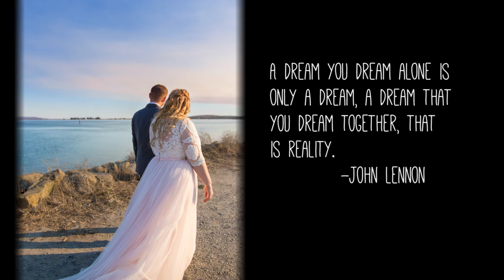forever landrum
***Wedding of Justin & Emily***
September 25, 2016.
Bodega Bay, CA,
Secret Gardens

Featured Songs-

Thousand Years- Orchestral Version
Pony -Ginuwine
Cosmic Love - Florence and the Machine
Cinema - Jason Evigan
You Make My Dreams Come True - Hall & Oats
Sigala - Easy Love (Jackson 5 - ABC Sample/Remix)
Sleepyhead - Passion Pit

Filmed by - K Film Studio
Edited by - Robyn Kopp - FilmFixation